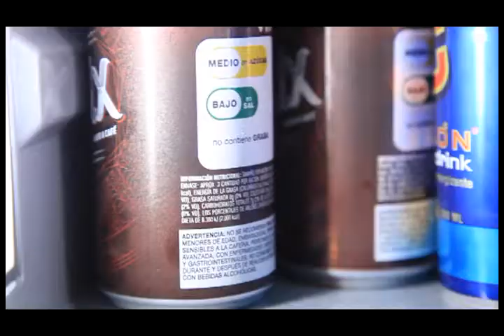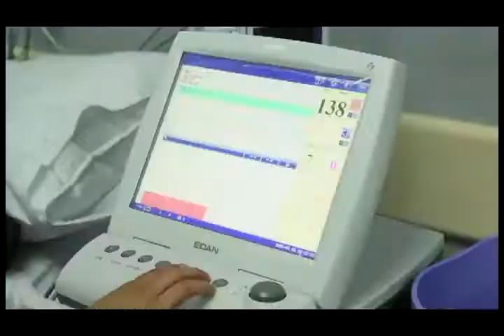EC471 La OMS/OPS reconoce atención de salud en Ecuador